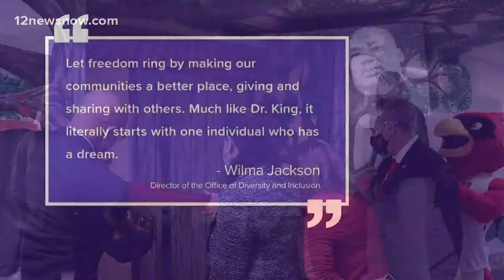Lamar Cardinals celebrating opening of new 'NEST' at Fletcher Elementary School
Lamar University's "Cardinal Nest,” which stands for Navigating Excellence, Success, and Triumph added a new member today.